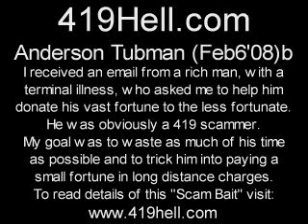Anderson Tubman Feb 6 08 b